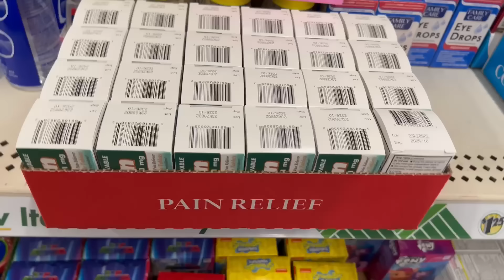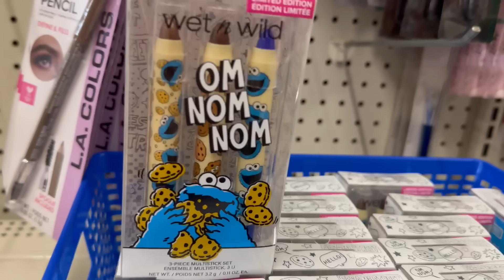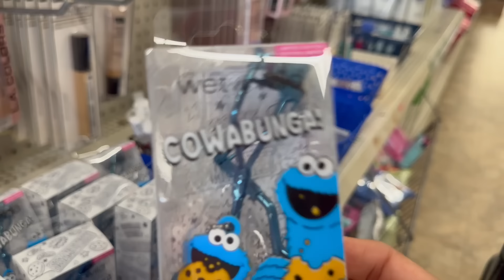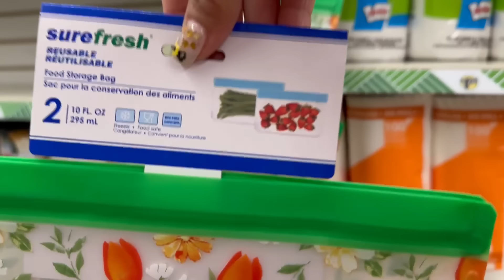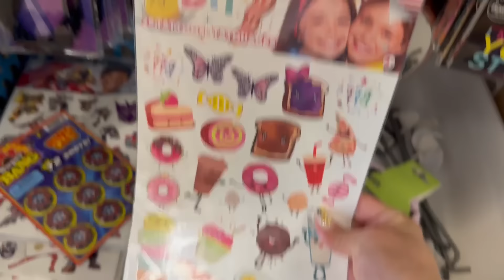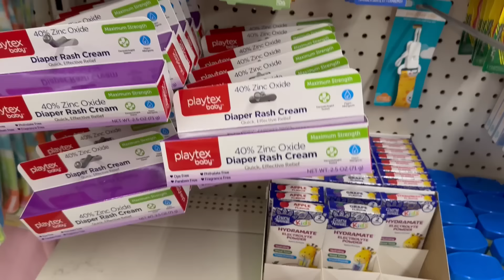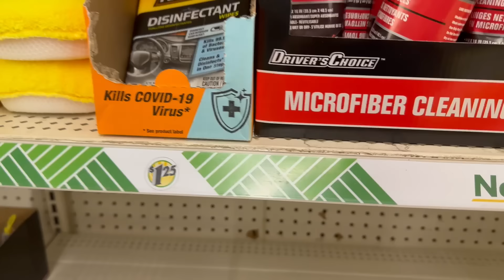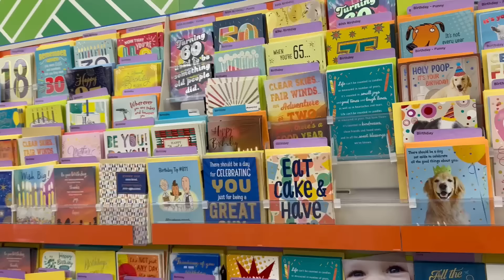COSAS que necesitas comprar en DOLLAR TREE 🌳 Lo Que Necesitas En Tu Vida por $1.25‼️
Lo más nuevo en ROSS
We